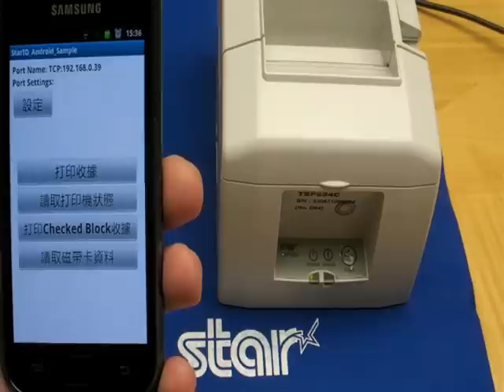Android phone connect to Receipt Printer_STAR TSP654E Thermal Printer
STAR TSP650 Thermal Printer

High Spec, Fast, Entry-Level Receipt Printer. Star Build to suit your budget - Entry level pricing for a high versatility POS printer with quality printouts.

 Once again Star has designed a high spec. entry-level receipt printer which delivers high quality, 203 dpi receipts at a rapid 150mm per second given its unrivaled processing power.

 Using Star's newly established method of measuring printer performance, the TSP650 Series is capable of producing 19 receipts per minute with graphics and 20 lines of text (with parallel interface), whilst still remaining at an entry-level price.